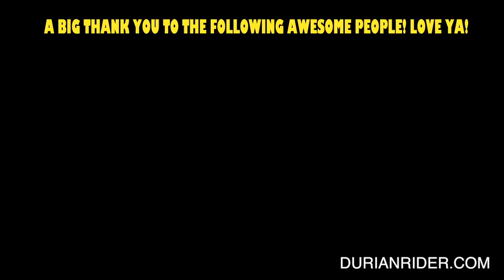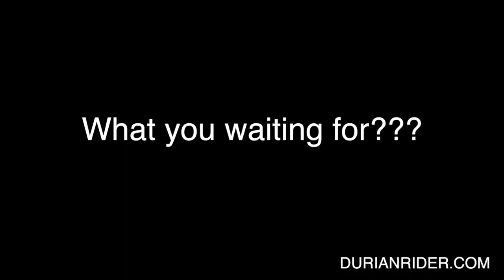I Laughed So Hard I Got A Sore Pelvis